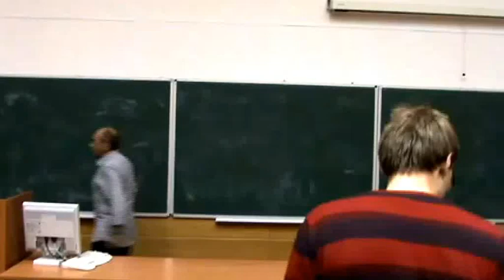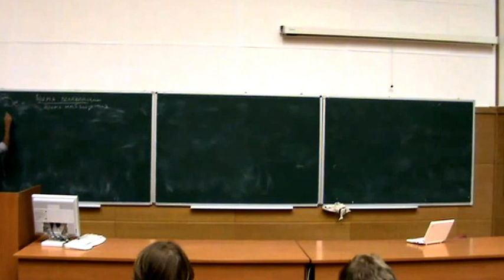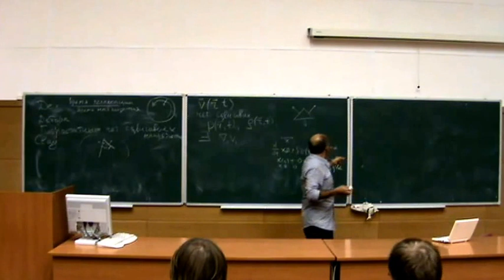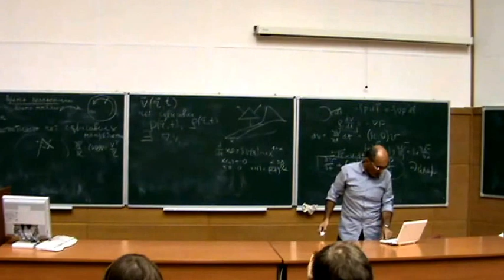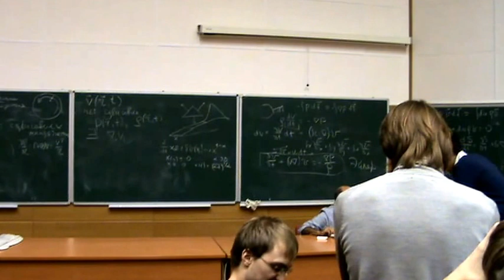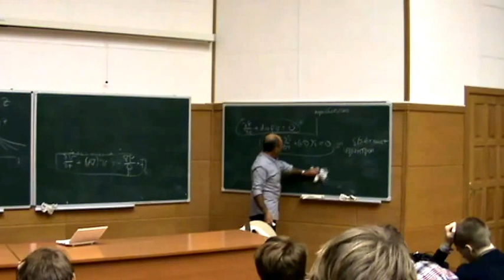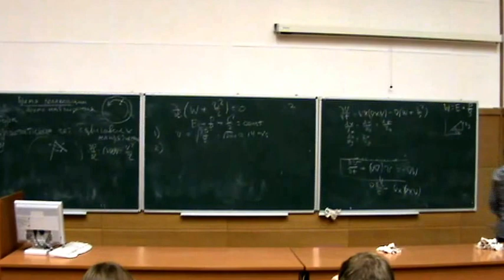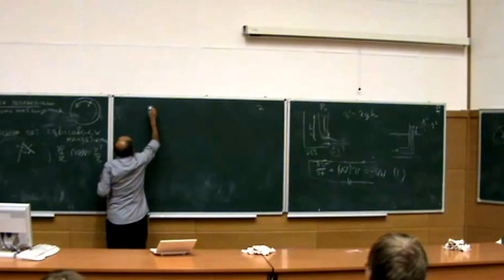Фалькович Г.Е., 23.11.2010. Введение в современную гидродинамику.